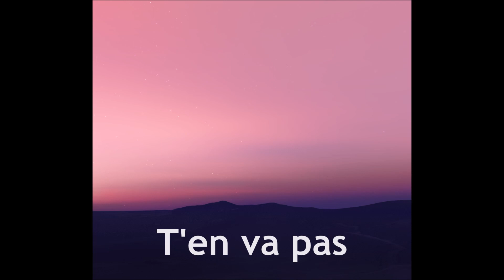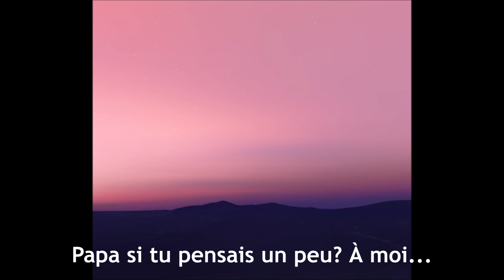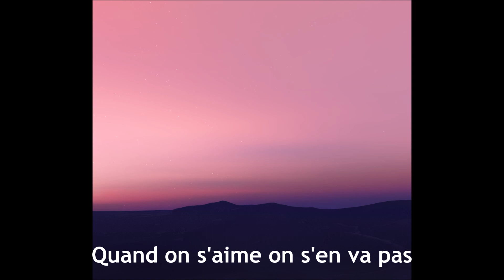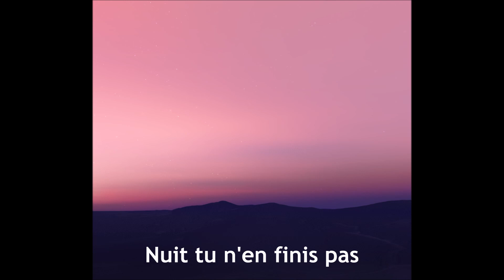♪ T'en Va Pas (1986) - Elsa Lunghini ♪ | Paroles | Moon's Music Channel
N'OUBLIEZ PAS DE
📱💻📺SOUSCRIRE📱💻📺
👍COMME👍
💬COMMENTAIRE💬
➦PARTAGER➦
POUR METTRE À JOUR LES NOUVELLES VIDÉOS
PAROLES:

VERSET 1:
T'en va pas
Si tu l'aimes, t'en va pas
Papa, si tu l'aimes dis-lui?
Qu'elle est la femme de ta vie vie vie?
Papa, ne t'en va pas
On peut pas vivre sans toi
T'en va pas au bout d'la nuit

REFRAIN:
Nuit tu me fais peur
Nuit tu n'en finis pas
Comme un voleur
Il est parti sans moi
On ira plus au ciné tous les trois...

Comme un voleur
Papa, si tu pensais un peu à moi...

[Instrumental]

VERSET 2:
Oh... Tu vas
Quand tu t'en va d'ici
J'arrive pas vivre sans toi
Avec la femme de ta vie vie vie
Papa, fais pas d'conneries
Quand on s'aime on s'en va pas
On ne part pas en pleine nuit

REFRAIN:
Comme un voleur
Tu m'emm neras jamais aux USA...

Comme un voleur
Papa, j't'assuré arrête ton cinéma...

Comme un voleur
Papa, je suis sûre qu'un jour tu reviendras...

[Instrumental]

Nuit, nuit tu me fais peur
Comme un voleur...

Comme un voleur...